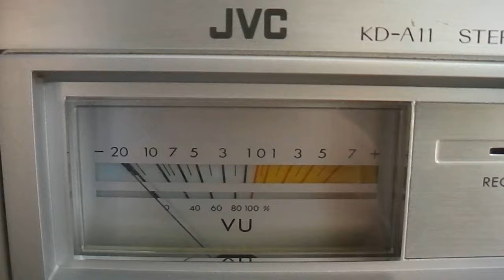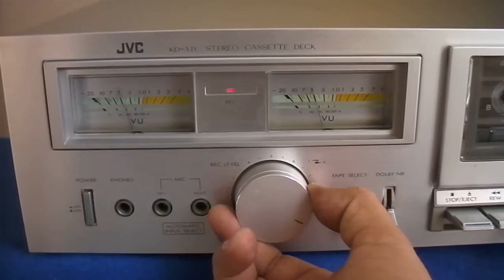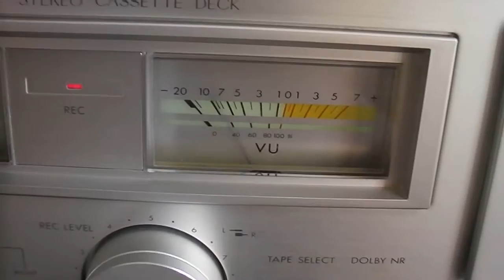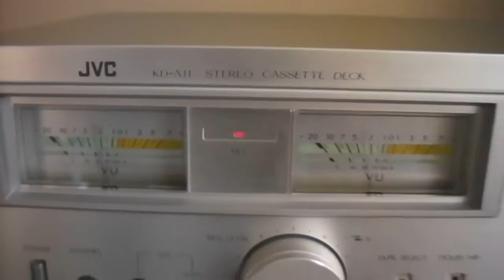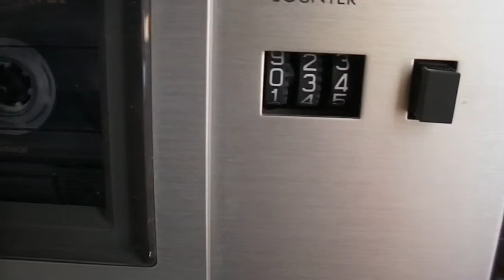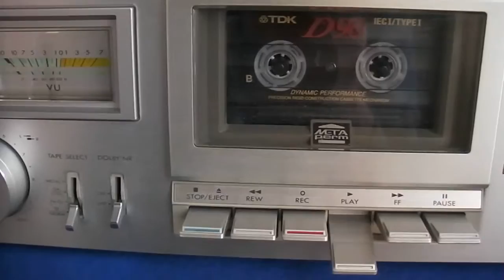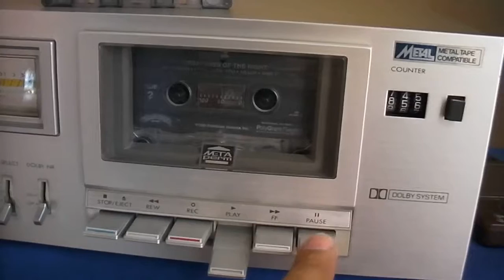JVC KD-A11 Stereo Cassette Deck ________ sn-15552214